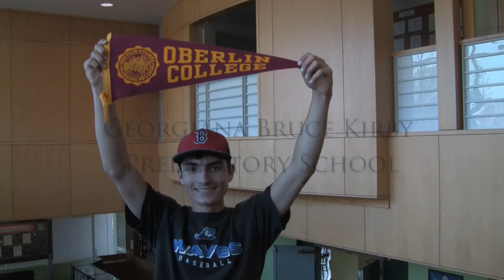"Love of Learning": Why My Children Go to Kirby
Amy Hemmert explains why her children Dana and Brian love attending Georgiana Bruce Kirby Preparatory School in Santa Cruz.